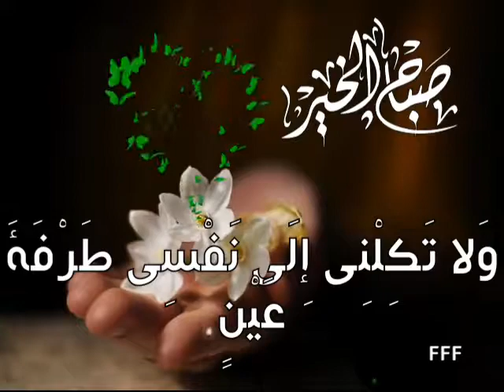اذكار الصباح يا حي ياقيوم برحمتك استغيث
صباح الخير